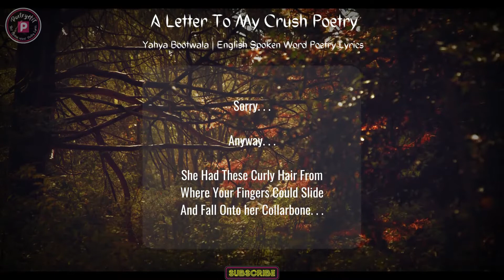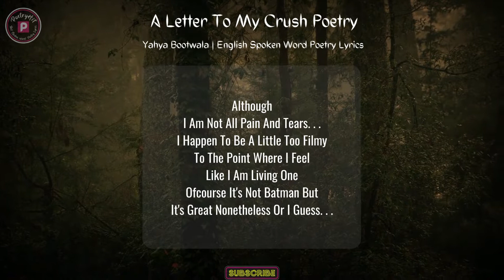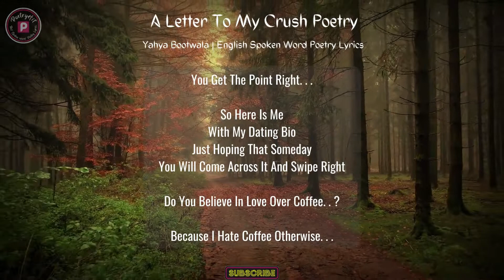A Letter To My Crush Poetry | Yahya Bootwala | English Spoken Word Poetry Lyrics | PoetryHit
➥ Video Highlight :
🌸Yahya Bootwala Poetry
🌸Spoken Word Poetry Lyrics
🌸Yahya Bootwala Poetry Lyrics
🌸Audio Poetry
🌸Yahya Bootwala Poetry Lyrics In English
🌸English Poetry

Original Poetry Credit:
Poetry Title: A Letter To My Crush
Artist's Voice: Yahya Bootwala
Written: Yahya Bootwala
Label: UnErase Poetry

Hit Likes...

*The Original Copyright(s) is (are) Solely Owned By The Original-Artist(s)/Record-Label(s).